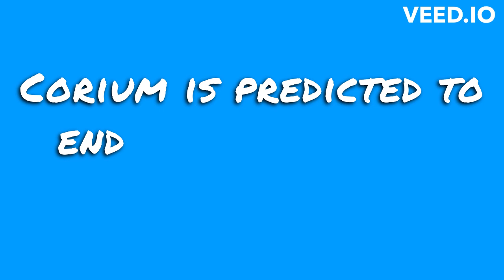Can Coreum Hit $10,000 in 2023? coreum prediction - coreum news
sologenicbreaking newssologenic price predictioncoreum cryptocoreum airdropCoreum price predictionsologenic airdropsologenic coincoreum sologenicsologenic tokensologenic newssologenic news today